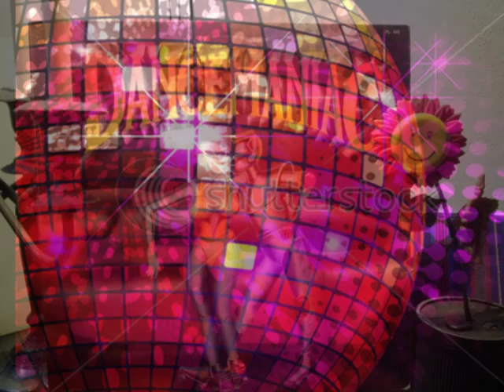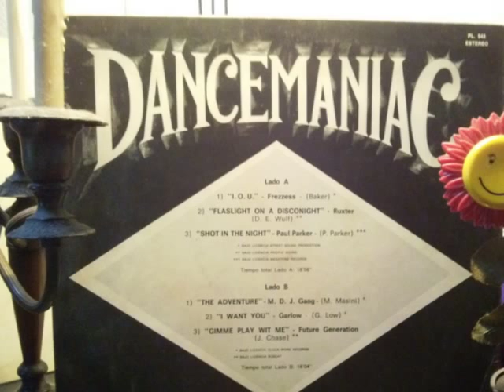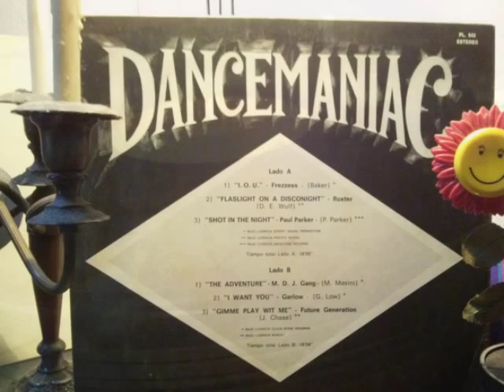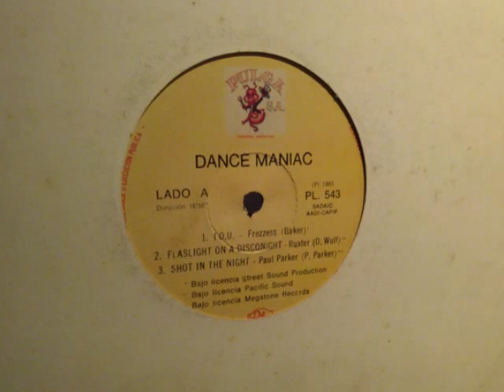MDJ Gang - The Adventure (massini remix)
Another track of album Dance Maniac, Gapul Argentina.